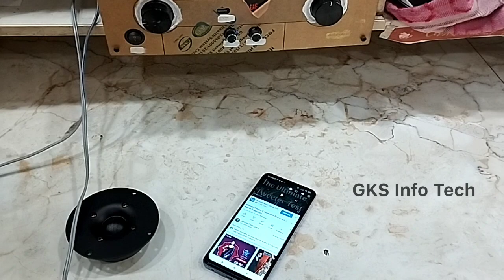Doogesound | 4" Silk Dome Tweeter | Audio Test | DE15-04 | 8Ohms | 30 Watts | Coupon Code | 5%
Coupon Code: GKS5
Discount 5%

Technical Specifications:
DE15-04 SILK DOME TWEETER 4" 8Ohms 30W. It has an unique cut design from both side with a great sound and a perfect fit for bookshelf speakers/soundbars/towerspeakers. It also has a flat frequency response with european diaphragm.

Nominal Diameter - 4 Inch (104mm)
Nominal Impedance - 8 Ohms
Resonance Frequency - 900Hz
Sensitivity, 1W/1m(E) - 90dB
Power Capacity ,RMS(Pe) - 20W
Power Capacity ,Peak - 30W
Frequency Range(-10dB) -  Fo--17 kHz
Voice Coil - 26mm
Winding Width - 2mm
Former - 2
Wire Type - CCWA
Magnet - 70mm Barium ferrite
Cone Material - Armilla
Frame - ABS Plastic
Cone Size - 30mm